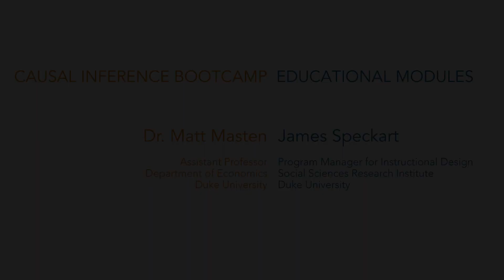Finding Lifetime Outcomes of Experiments: Causal Inference Bootcamp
Often we want to know the effects of a policy on long term outcomes, like lifetime education or how long people live. But in experiments, we often can't wait decades to find out what will happen, so what can we do? This module discusses these issues.